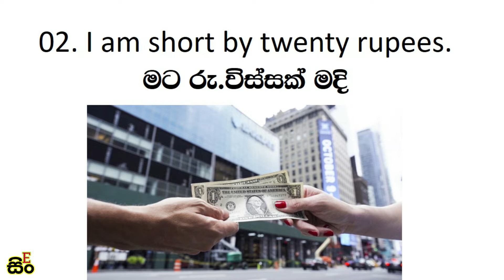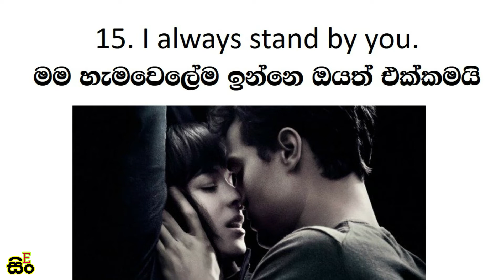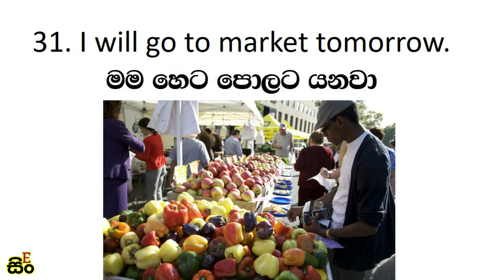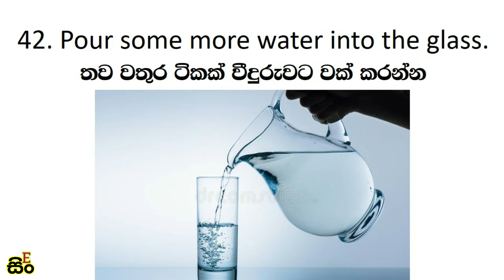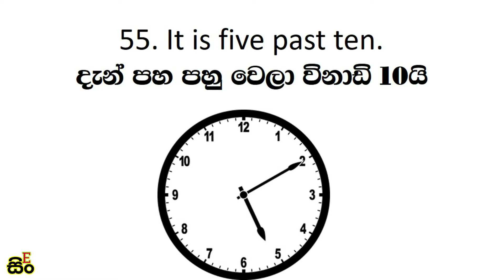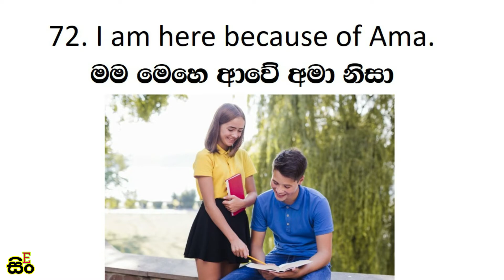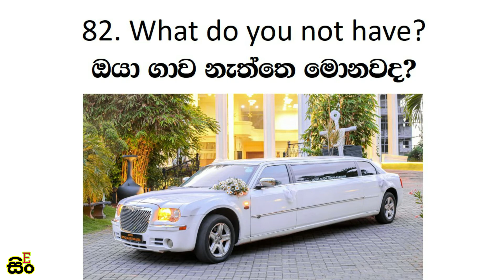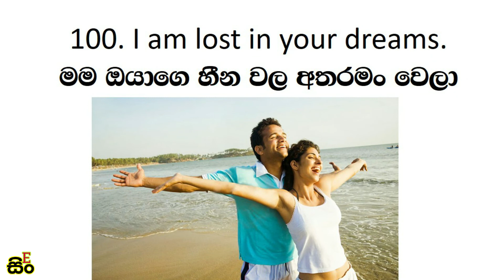Most common English words in Sinhala |1000 daily use English sentences | Part 03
Hello friends This video is about Most common English words in Sinhala |1000 daily use English sentences | Part 03

Simple English sentence for daily use
Easy English Sentences
100 English Sentences with their meanings in Sinhala